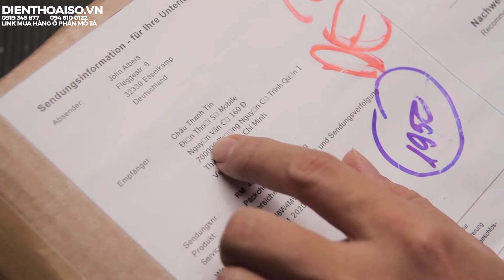Ép Kính Xiaomi cho Vị Khách Đặt Biệt | Nhận Ép Kính Và Sửa Chửa Điện Thoại Toàn Thế Giới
160 Nguyễn Văn Cừ, Nguyễn Cư Trinh, Q.1, TP.HCM